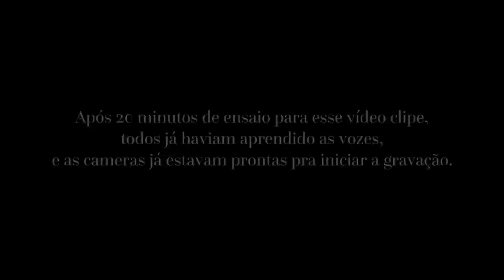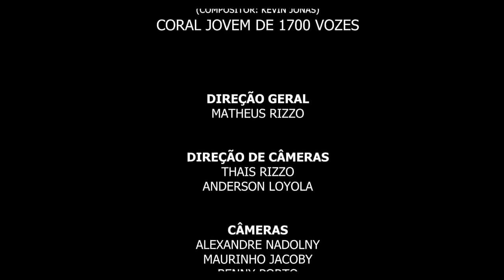A Ele a glória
Todo joelho se dobrará diante dEle naquele dia!

Porque Dele por Ele
Para Ele são todas as coisas

Para sempre Amém

Para sempre Amém

Remover anúncios
Quão profundas riquezas
O saber e o conhecer de Deus
Quão insondáveis
Seus juízos e os seus caminhos

Para sempre Amém

Para sempre Amém

Para sempre Amém

Para sempre Amém